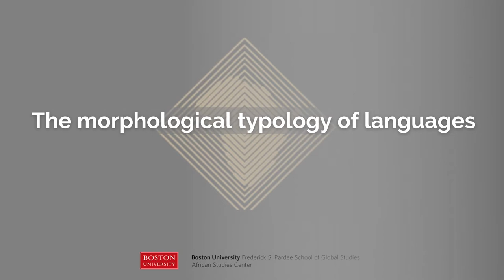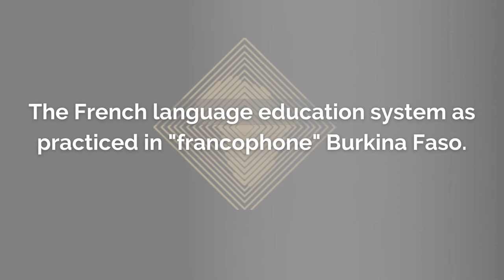Creole Languages and French Imperialism by Dr. John Hutchinson, Boston University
In this video, Prof. Hutchinson discusses the language acquisition theories of Chomsky and Bickerton; how children acquire their mother tongue; how pidgin languages are born; how creole languages are born; how colonizers treat indigenous languages; the French education system in Francophone Africa: Francophonie, Francophobie